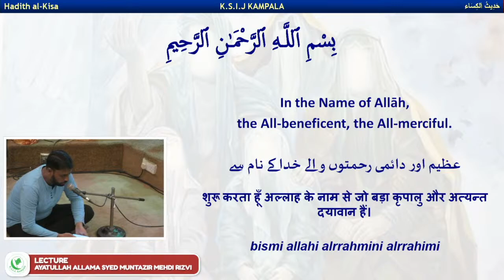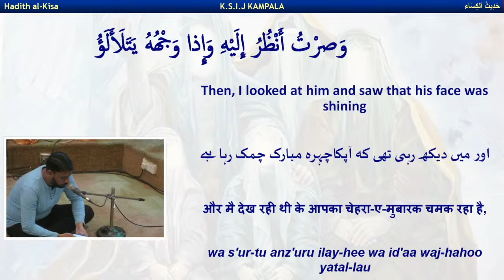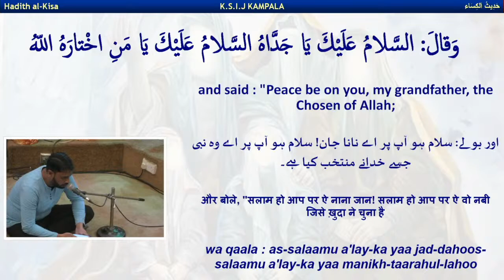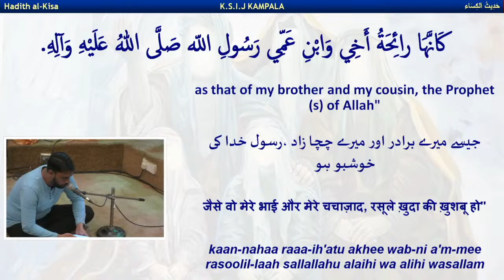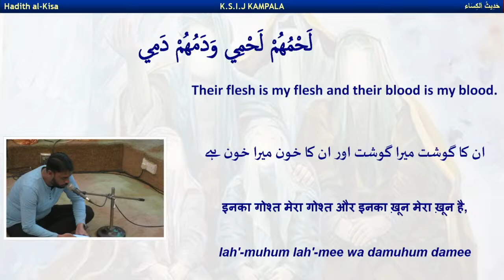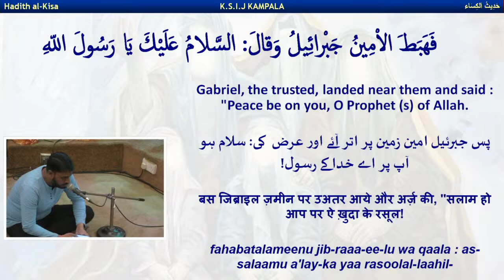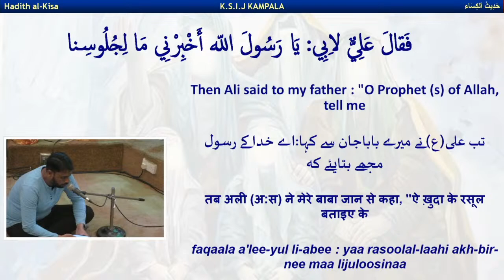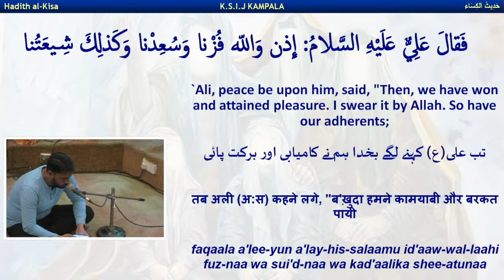Lecture by Ayatullah Allama Syed Muntazir Mehdi Rizvi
KSIJ Kampala, Imambargah Program

Program Schedule

Hadees E - Qisa
Lecture by Ayatullah followed by Ziarat